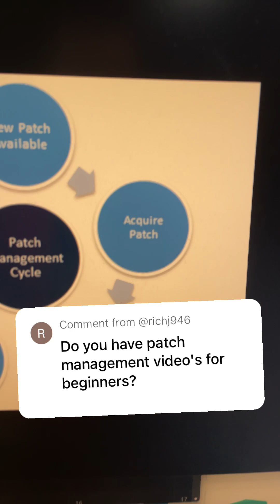Complete Patch Management Primer for Cyber Students!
Quick and dirty, but all the important things to know day 1 of patch management.